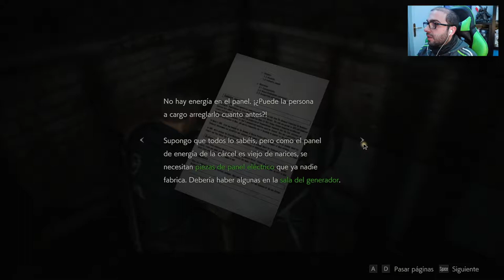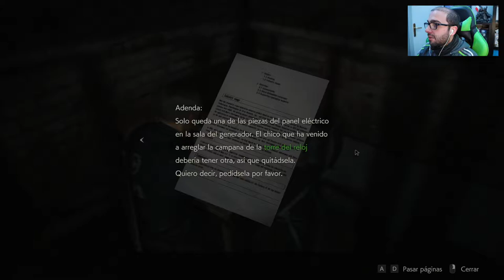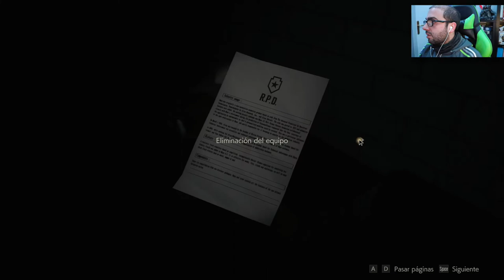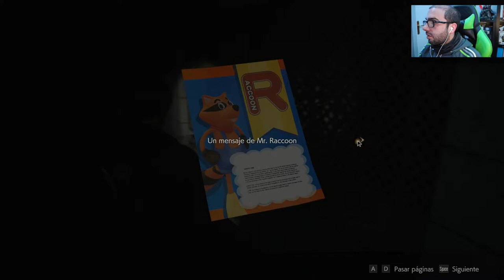RESIDENT EVIL 2 REMAKE # 4 #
Partner Zoomin.TV GAMES desde 2014